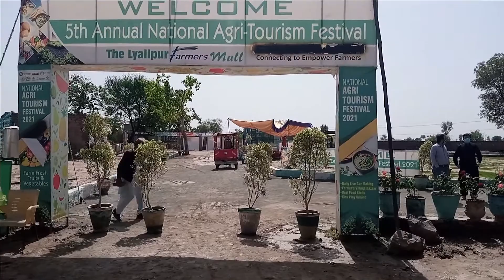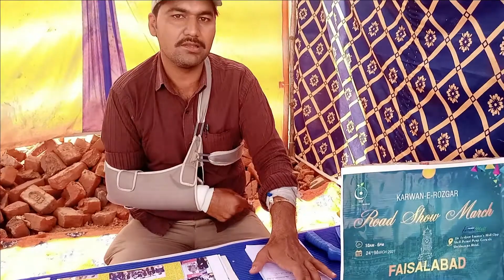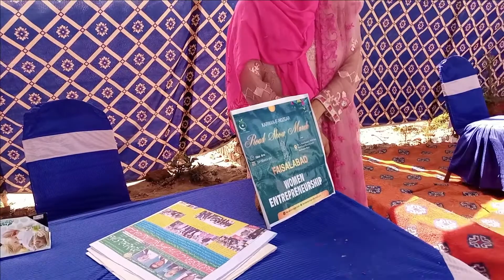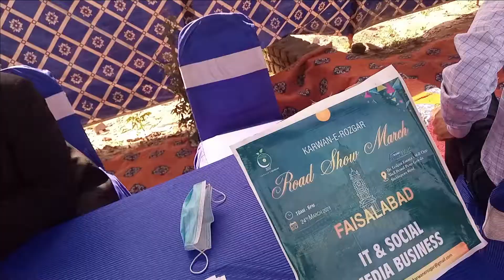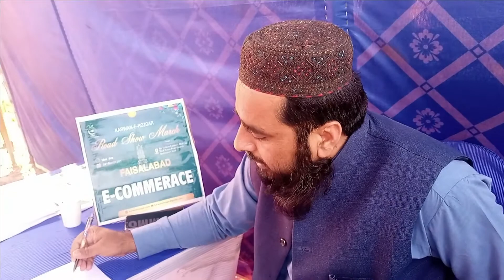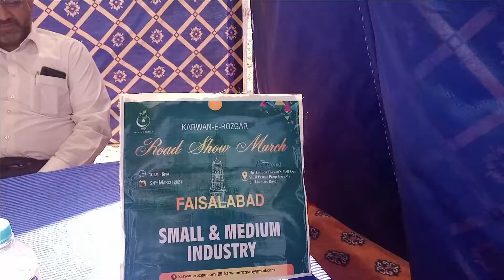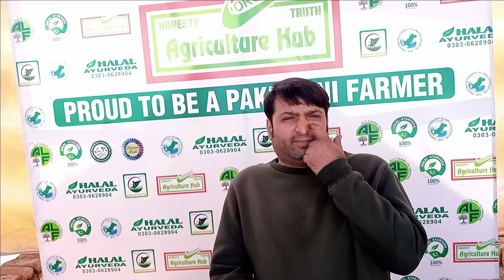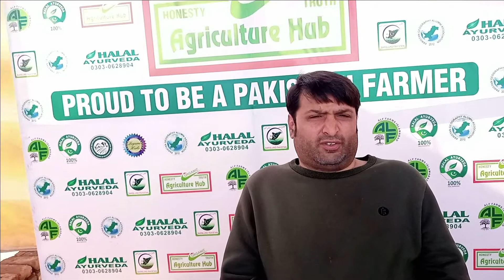Karwan-e-Rozgar Road Show March | The Lyallpur Farmer's Mall | Faisalabad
1. E-Commerce
2. Women Business
4. Live Stock
5. Agriculture